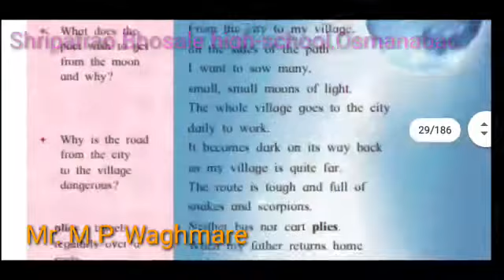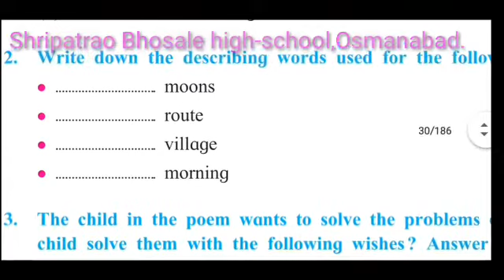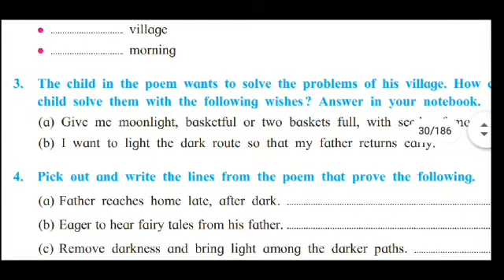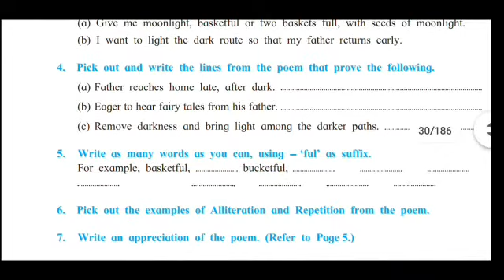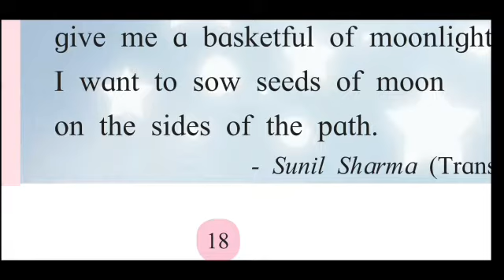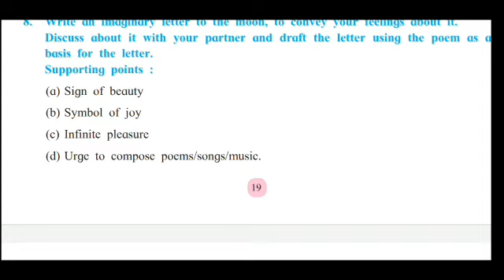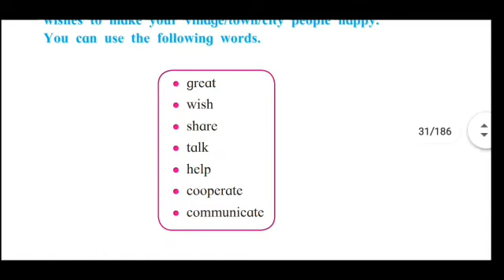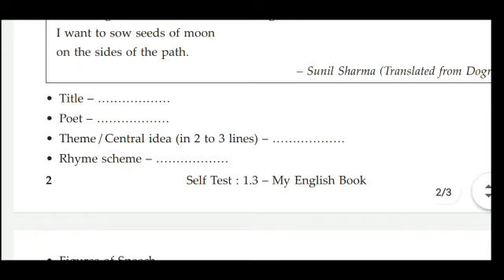Basketful Of Moonlight Part :- 3/3360 25 1 90 Oct102020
10th Waghmare m p English :- Basketful Of Moonlight  Part :- 3/3